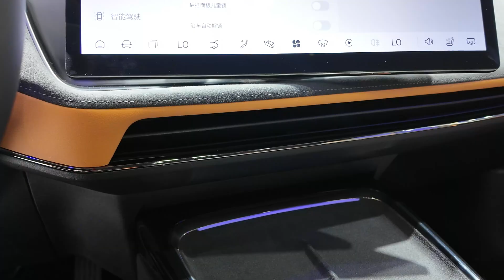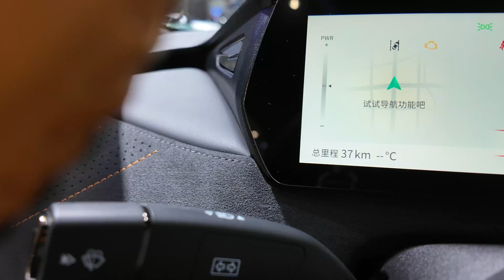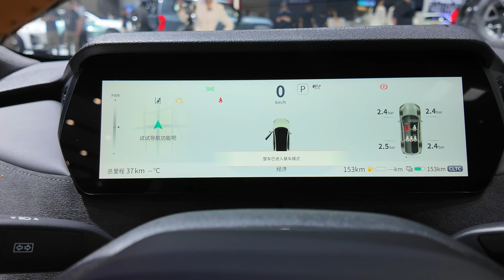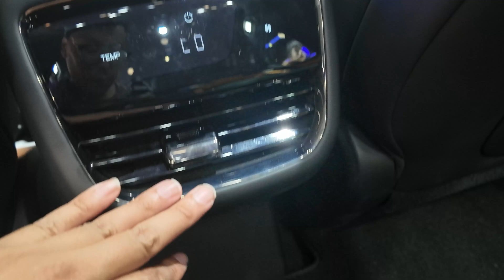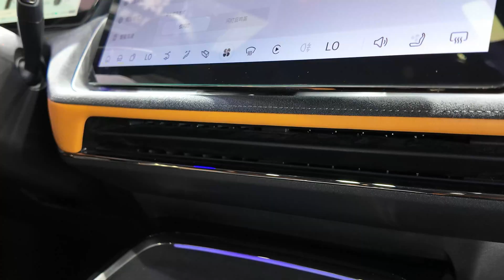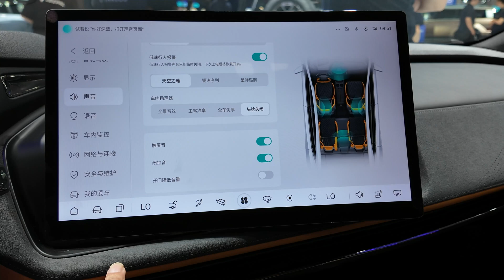2024 DEEPAL SL03 Black Gold Knight Edition exterior and interior space video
The 2024 DEEPAL SL03 Black Gold Knight Edition video features a 1.5L Atkinson cycle engine for the extended range version. The pure electric range under CLTC conditions is 200km, while the pure electric version has a pure electric range of 530km under CLTC conditions.